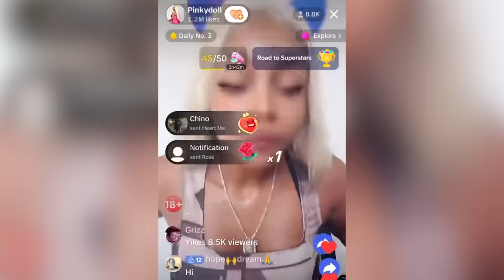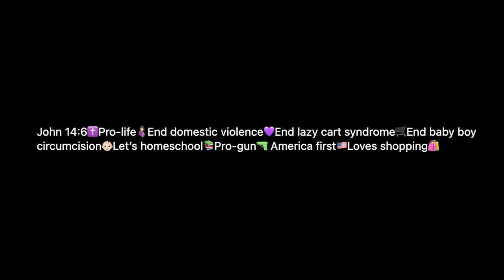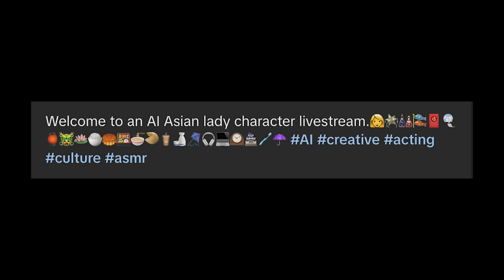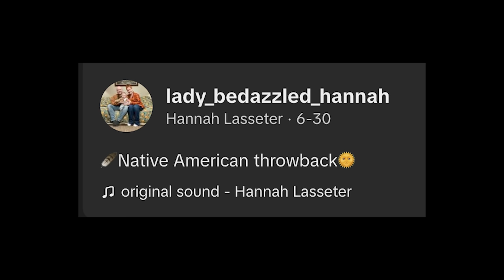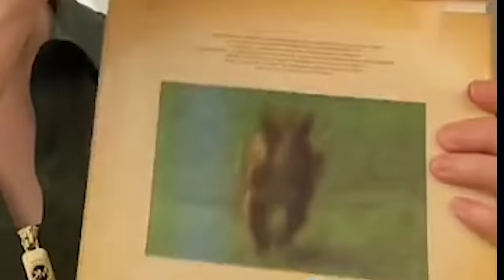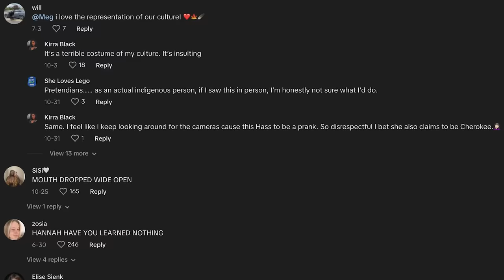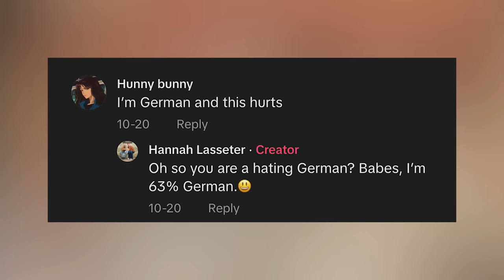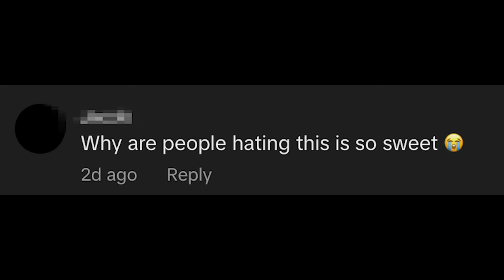The Tiktok Ethnicity Cosplayer from America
Wow Han! This was a Lot!

Today we’re talking about Lady Bedazzled Hannah The American Ethnicity Cosplayer of Tiktok. She’s been creating content on social media for a while mostly involving ASMR and personal vlogs. It wasn’t until she started combining different tiktok genres into 7-10 minute videos that caused her to get popular. These genres include: AI NPC character live streams, grocery store hauls, ASMR tapping, character cosplay, and changing races. She claims she created these characters because of her love for other cultures and her interest in educating people about them. Based on previous tweets and the way she acts in her tiktoks – it might just be a ploy to get views, and clout by rage-baiting people into engaging with her content. I mean when there are more comments than likes you know she’s made it onto the algorithm